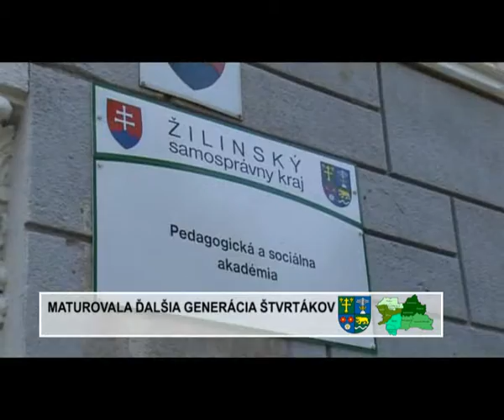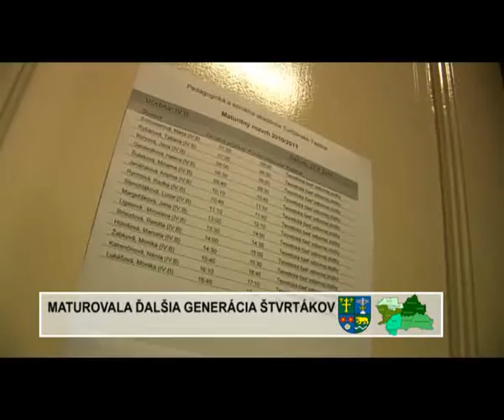Maturovala ďalšia generácia štvrtákov na PaSa Turčianske Teplice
Škola oslavuje 140 rokov, ŽSK, Žilinský samosprávny kraj